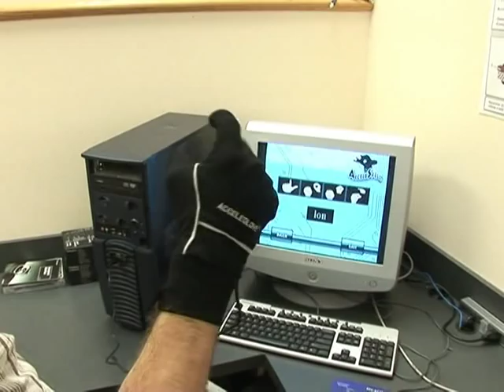Der Roboter als Freund und Lehrer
Roboter im Dienst der Medizin: Forscher in den USA haben Roboter entwickelt, die Kindern mit Sprachschwierigkeiten und Entwicklungsstörungen helfen können. Der kleine Kevin Fitzgerald macht dank "Cosmo" eindrucksvolle Fortschritte.